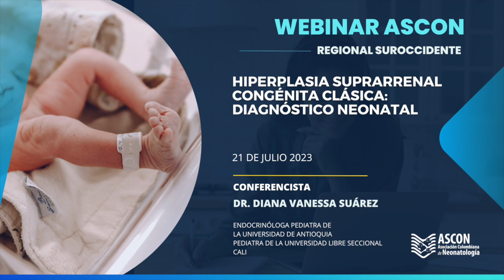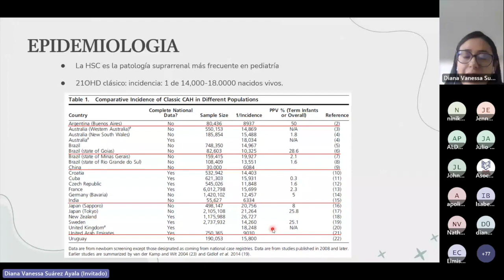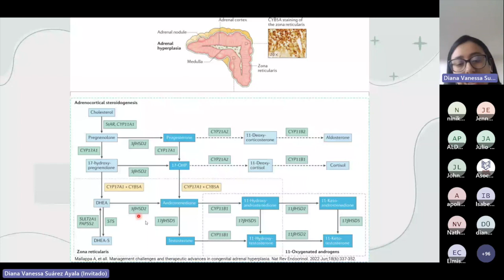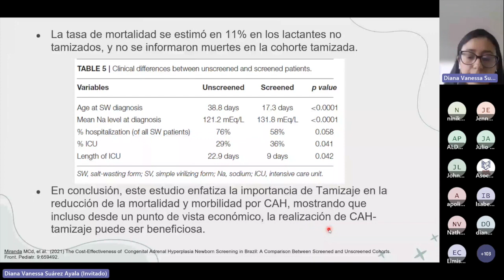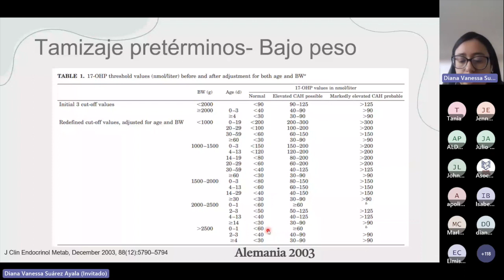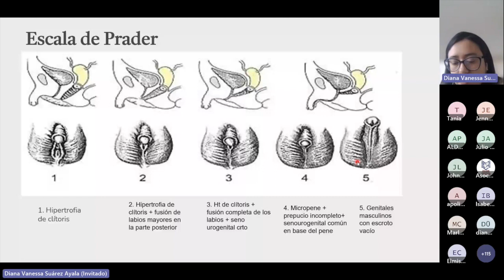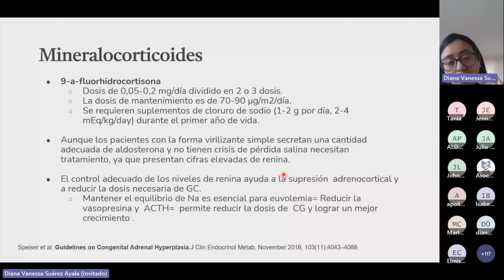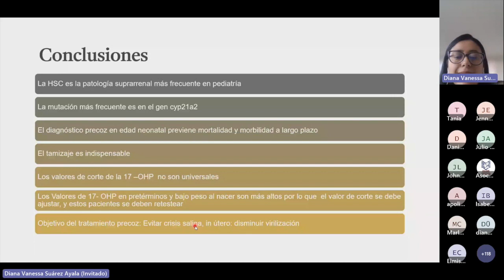Webinar Ascon Sur Occidente | Hiperplasia suprarrenal congénita clásica: diagnóstico neonatal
VANESSA SUAREZ
Médica universidad de Nariño
Pediatra Universidad Libre Seccional Cali
Endocrinóloga pediatra - universidad de Antioquia